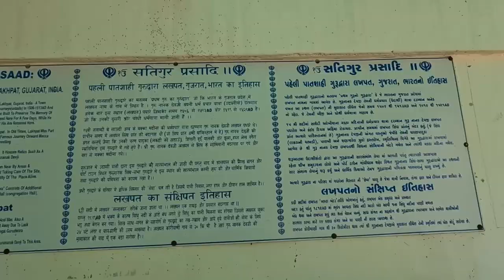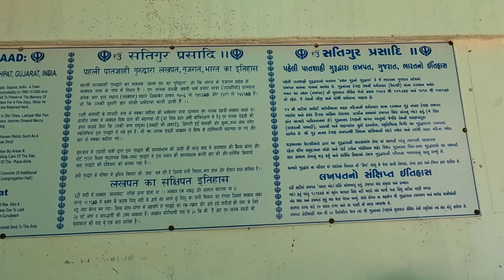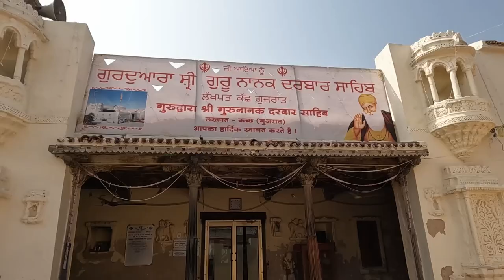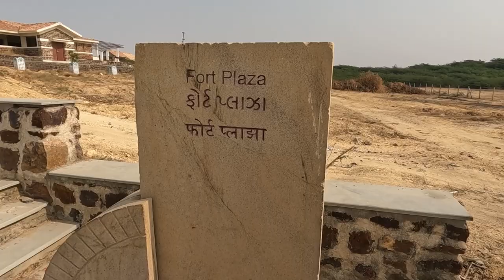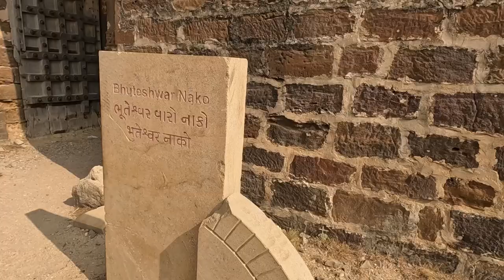Visited Mata Ka Madh and Lakhpat Fort in Bhuj | Day 2 | Bhuj Trip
In Day 2 we had visited Mata Ka Madh and Lakhpat Fort in Bhuj.